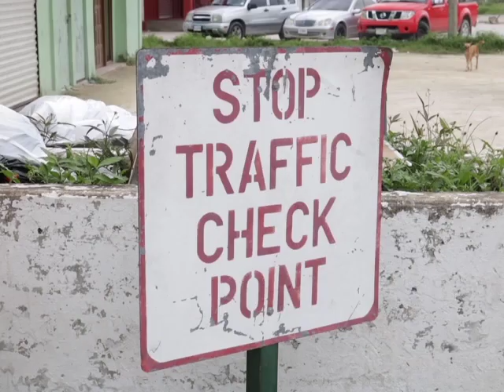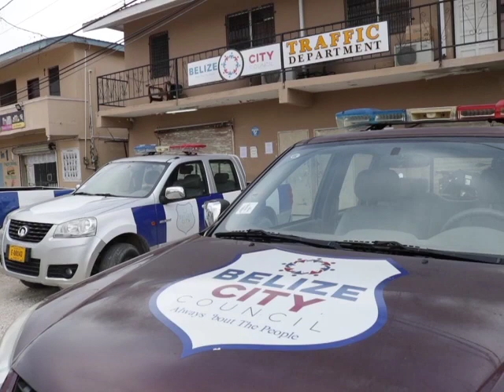Belize City Traffic Officer Tests Positive for COVID-19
The Belize City Council today confirmed that one of their own tested positive for COVID-19 and so it is closing the traffic department.  The patient is a male traffic officer whose last day at work was on August seventh.  He is the second employee to test positive at City Hall; in the first case, Hubert Pipersburgh succumbed.   It is believed that the traffic officer got infected when he came in contact with a family member.  In a release, the City Council says that it continues to work closely with the Ministry of Health to support contact tracing so that the process is smooth and effective.  Reporter Hipolito Novelo has the story.